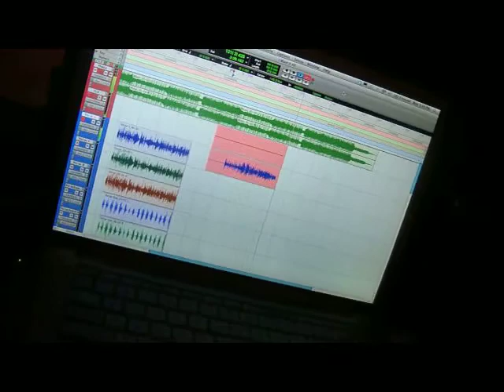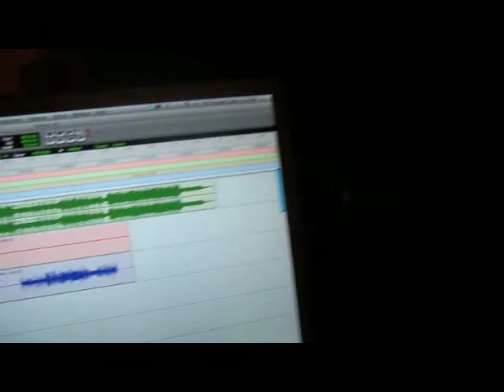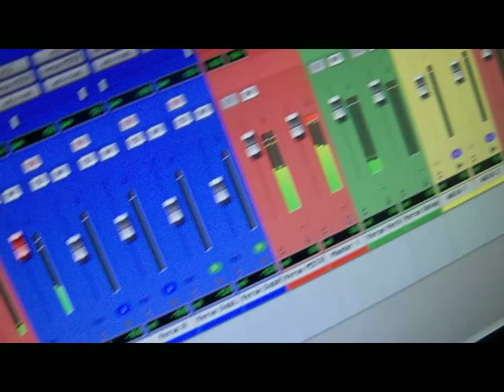Twirt Live - Part 1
This is an in depth behind the scenes look at "Twirt Live" recording his debut album "Bread Storm" here at Tachyon Pulse Productions in Orlando FL.  This is a 3 part series which includes interviews, in studio performances, real footage of recording and producing the album; as well as an assortment of clips from photo shoots to funny down time, enjoy.  This is what its like making an album here at Tachyon Pulse Productions.